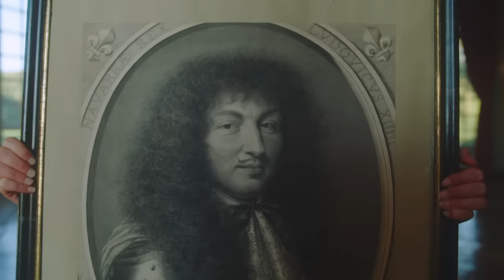Philippe Katerine - Blond (avec Gérard Depardieu) [Version Longue]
Ecrit & composé par Philippe Katerine
Edie Editions – KHRA Editions

Clip :
Réalisatrice : Edie Blanchard (Agence les enfants sauvages)
1er assistant réalisateur : Emmanuel Ollivier
Production : Mireille Productions
Producteur : Léo Burgat
Directeur de production : Chris Ellis
Assistant de production : Emile Olagne
Régisseur général : Tancrède Delvolvé
Régisseur : Henri Laouari
Chef opérateur : Léo Schrepel
1er assistant opérateur : Thomas Ambrosi Lopez
2nd assistant opérateur : Nina Ambrosio
Steadicamer : Valentin Clarke
Chef électricien : Gabriel Beaumelou
Électricien : Marchal Bedy
Chef Machiniste : Simon Brouat
Machiniste grue : Julien Zamora
Ingénieur du son : Miguel Antunes Dias (Dinosaures)
Cheffe déco : Lucie Coudurier
Maquilleuse : Cristelle Ballet
Montage : Edie Blanchard (Agence Les Enfants Sauvages)
Assistante montage : Elsa Sompairac
Etalonnage : Jade de Brito (B.O.X.)

Tourné au Château de Champlâtreux .

Un grand merci à Alexis Croisé, Jennifer Lasga, Jean Christophe Lion, Manon Delville, Juliette Dusautoir et Ali ainsi qu'à Antoine, Lou, Gabrielle, Suzanne, Grégoire, Noéllie, Antoine, Romane, Marie, Anne, Justine, Audrey, Laurine, Jack, Hugo & Gaetan.

Merci à Panavision & Panalux, Atypik, La Compagnie du Costume, Dinosaures.